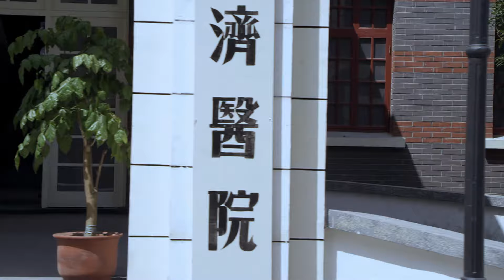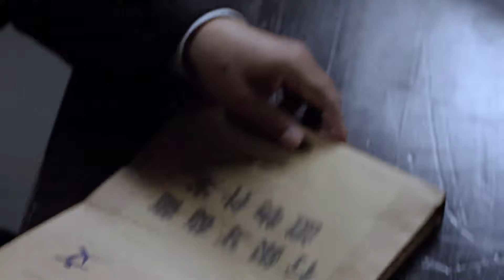孤战 10丨 “穆桂英”苗圃变身“特工女”（苗圃/王铭铎/刘钇彤/冯恩鹤/姚安濂/张桐/马丽）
该剧讲述了中共女特工陈晓临危受命，以军统特工康子芹的身份潜入76号魔窟，取得中共地下组织人员名单，使中共地下组织转危为安的故事。